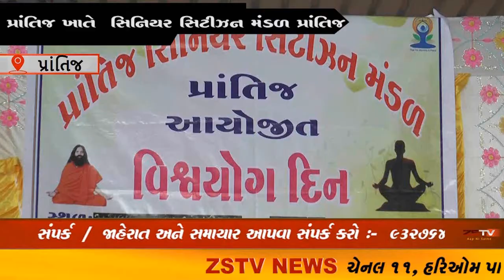(prantij) પ્રાંતિજ ખાતે સિનિયર સિટીઝન મંડળ પ્રાંતિજ આયોજિત વિશ્વ યોગ દિન યોગ કાર્યક્રમ યોજાયો .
prantij zstvnewsgujarati zstv gujaratinews news પ્રાંતિજ પ્રાંતિજ ખાતે સિનિયર સિટીઝન મંડળ દ્વારા વિશ્વ યોગ દિનની ઉજવણી કરવામાં આવી હતી જેમાં પતંજલિના સાબરકાંઠા જિલ્લા પ્રભારી યોગગુરૂ પ્રતિકભાઇ સોમાણી એ યોગ અને વિવિધ આસનો વિશે વિસ્તૃત પ્રેક્ટીકલી માહિતી આપી હતી .